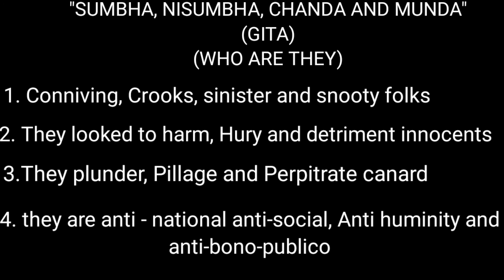"LUCIFERS NAMED SHUMBHA, NISUMBHA, CHANDA AND MUNDA" (By Gita)